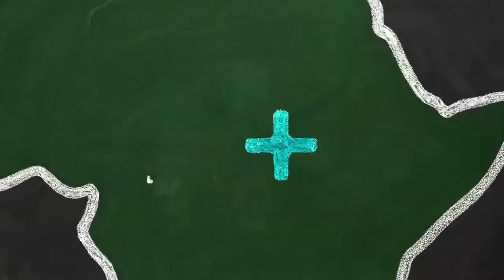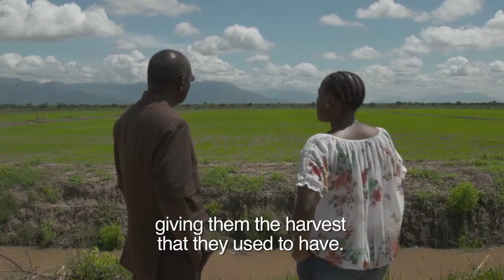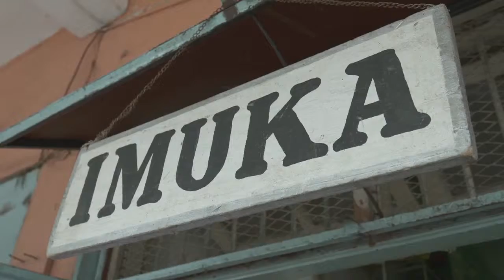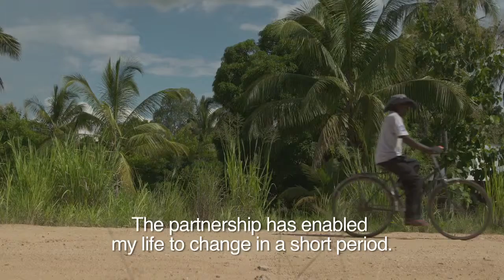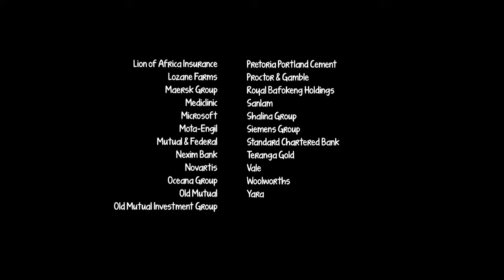'It's Africa's Time' Season 3 - Yara Full Story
This agriculture-based story explores innovative solutions to farming in Tanzania. Solutions that have scalability and relevance for the rest of Africa and the world, and have seen an exciting partnership between the private sector, academics and farmers in their fields to come up with best practices that can ensure a brighter future for all. What is the link between profit and responsibility and how can the two work hand in hand for a better overall result?

IT’S AFRICA’S TIME was invited to the Morogoro district in eastern Tanzania and to a maize farming region in the south west to explore a pilot programme focusing on the sustainable intensification of farming, done in an environmentally responsible way. The idea was to help farmers farm more effectively to ensure a significant improvement in yields with a win-win benefit to the environment through better use of farmland and agricultural inputs (known to non-agri pundits as products used to protect crops and feed the soil).

From 2011 – 2014, Yara, a world leader in sustainable agri-solutions, helped create a pilot project called The ECCAg – The Environment and Climate Compatible Agriculture Project. It brought together the private sector, academia and farmers, producing skill-sets and invaluable data never collected before.  It showed conclusively that intensification of agriculture through improved agronomic protocols are in fact compatible with environmental sustainability, while at the same time improving productivity and profitability at farm level.  Good news indeed!

Join us and meet the farmers, the agronomists and the academics who took part in the programme and see for yourself what a difference this approach can truly make.